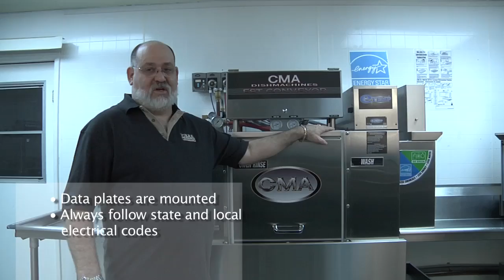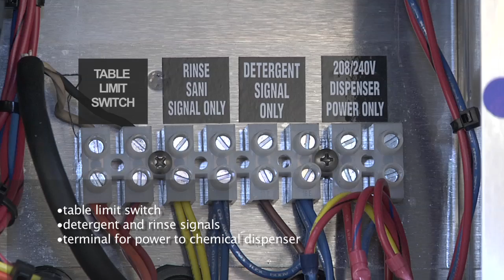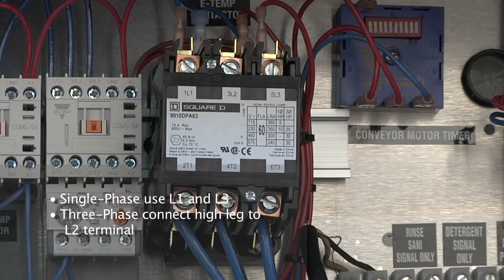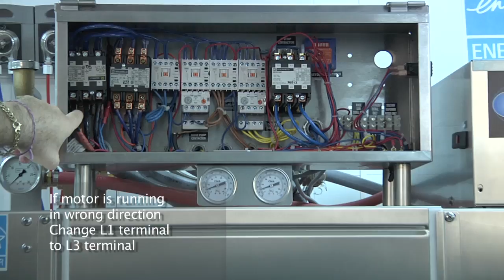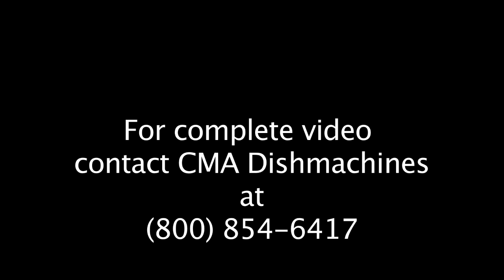CMA EST-Conveyor Installation Training 1/4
Model EST-Conveyor Installation Training Part 1